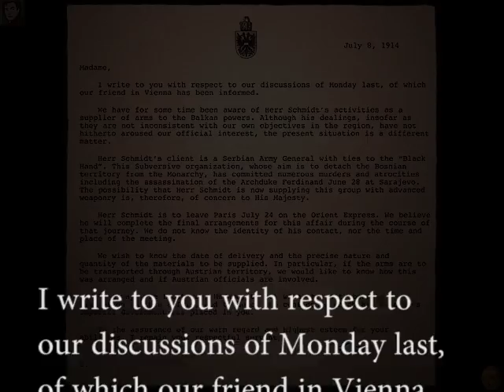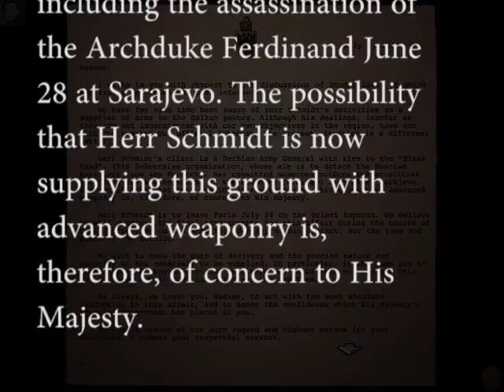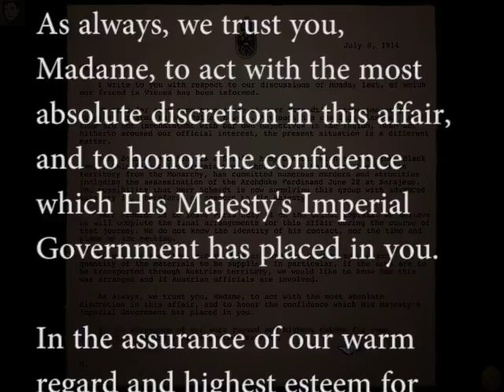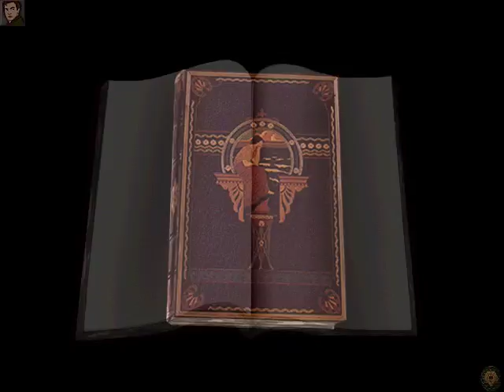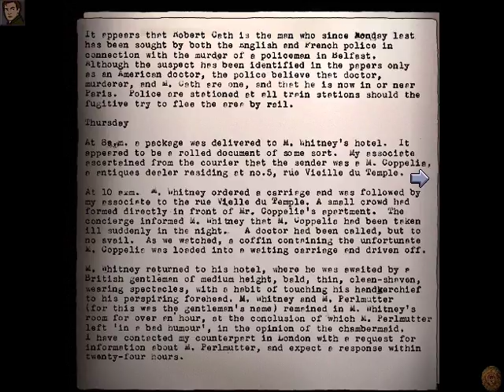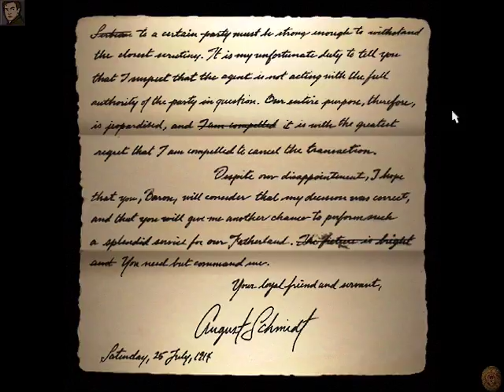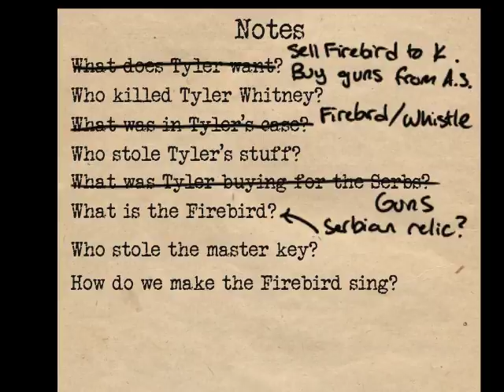The Last Express - Episode 5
This concert lasts forever.